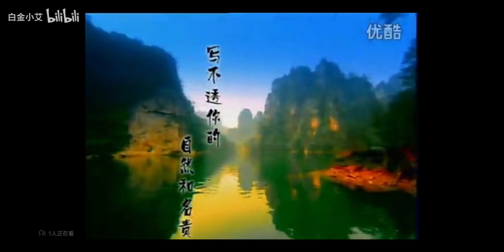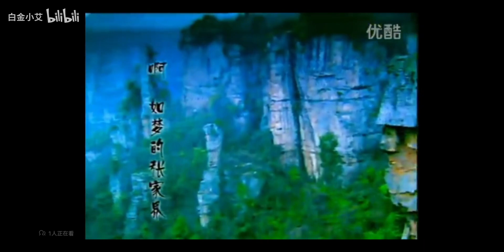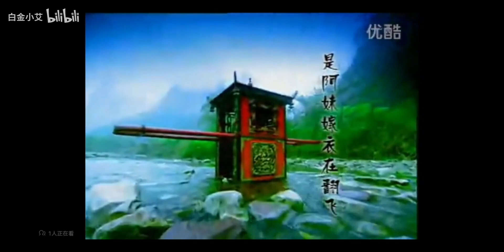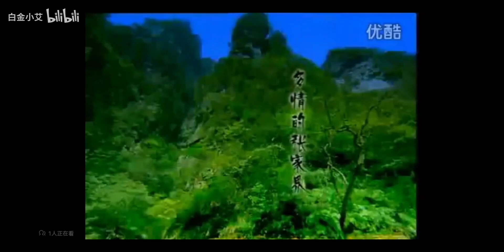汤灿《只因你太美》正放版 清晰度高